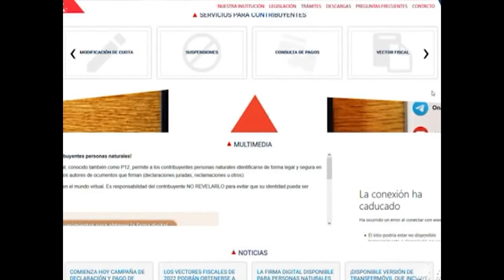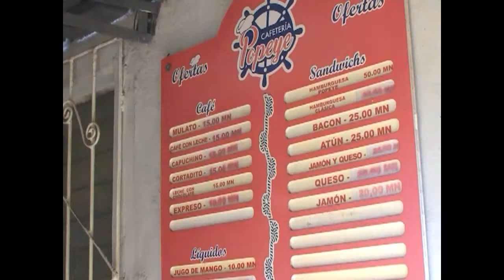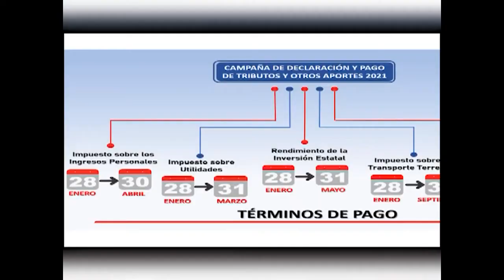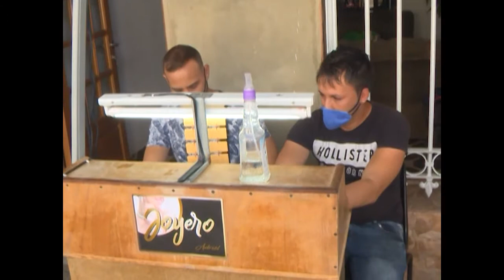Restablecer la legalidad, un imperativo en ONAT Cienfuegos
De acuerdo con el portal en internet de la Oficina Nacional de la Administración Tributaria (ONAT) tras realizar unas 4 mil 590 acciones de control en el país contra el incremento de precios, la ONAT detectó hasta junio de 2022 una deuda con el Presupuesto del Estado que superaba los 32 millones 500 mil pesos.